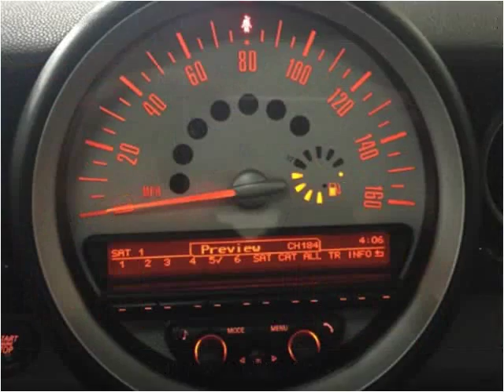2011 MINI Clubman Used Cars Golden Valley MN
This 2011 MINI Clubman is available from Poquet Auto.